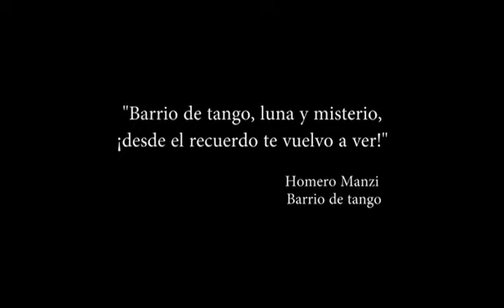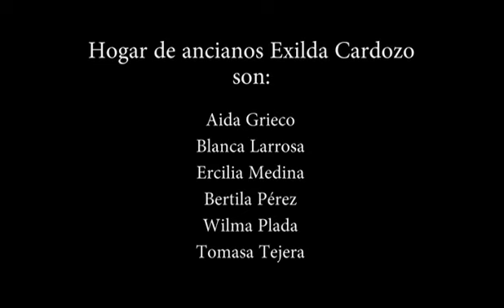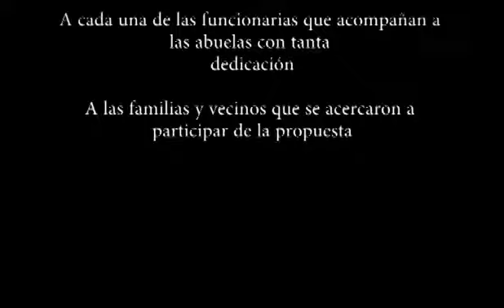Documental Voces del recuerdo Hogar Exilda Cardozo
Documental realizado en el marco del Proyecto Voces del recuerdo en el hogar de ancianos Exilda Cardozo en la localidad de San Carlos, departamento de Maldonado, Uruguay.
El documental es una muestra del proceso de trabajo con adultos mayores durante  6 encuentros, enfocados a personas con alzheimer y demencias afines en hogares de ancianos públicos.
El trabajo realizado por Gonzalo Irigoyen y Sebastián Mederos se enfocó en la estimulación de la memoria a través del ejercicio del recuerdo, la recreación, el canto y la creación a través de la composición colectiva de letras de tango.
El proyecto fue seleccionado por los Fondos Concursables para la Cultura del Ministerio de Educación y Cultura.